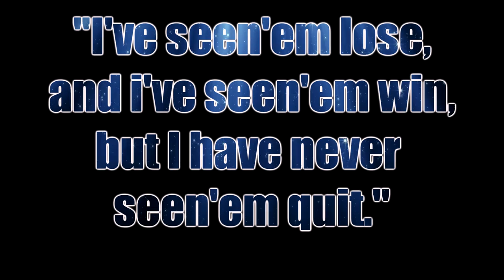Texas A&M Highlights vs Ole Miss 10-06-2012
First Song: Blackmill - In The Night of Wilderness
Second Song: Tinie Tempah - Written in the Stars (Instrumental)